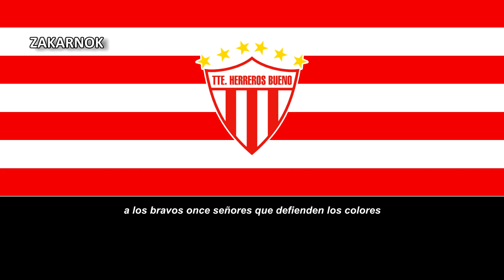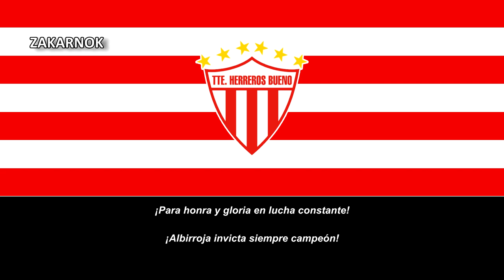Himno del Teniente Herreros Bueno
Página oficial del club:
El Club Teniente Herreros Bueno es un equipo de fútbol paraguayo con sede en Luque y fue fundado en la décadad e 1930.